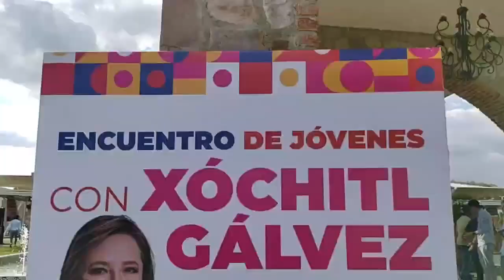La coordinadora del Frente Amplio por México, Xóchitl Gálvez, visitó Silao y León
La coordinadora del Frente Amplio por México, Xóchitl Gálvez, visitó ayer Guanajuato y reconoció que en la entidad todavía existe marginación y pocas oportunidades. Reunida con jóvenes en conocido hotel del municipio de Silao, la Senadora de la República habló de su historia de vida y de los retos que enfrentó para llegar hasta donde hoy se encuentra.